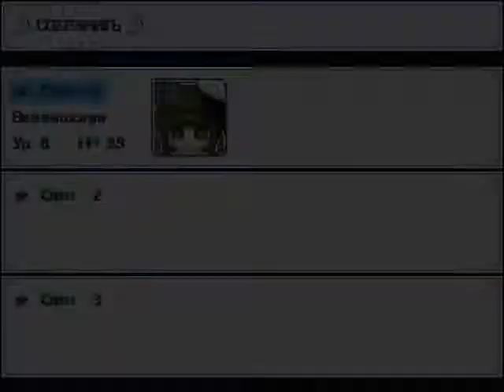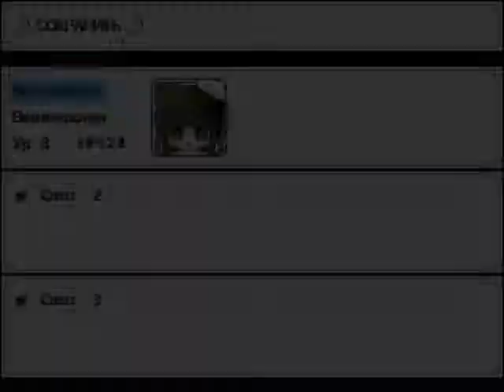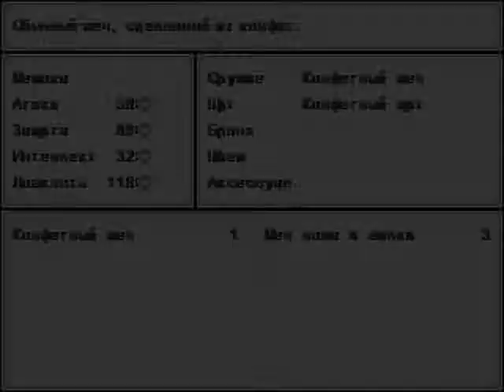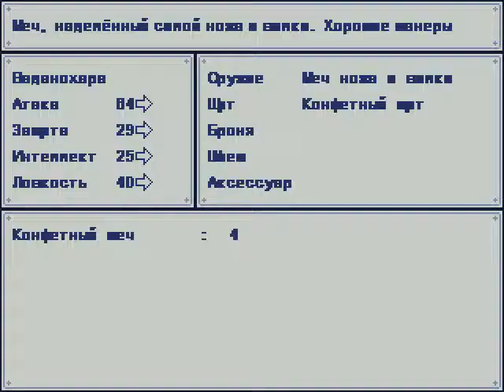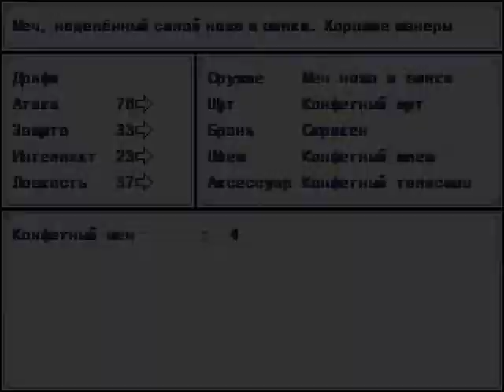Ваданохара и Великое Синее Море #2|Новый наряд..